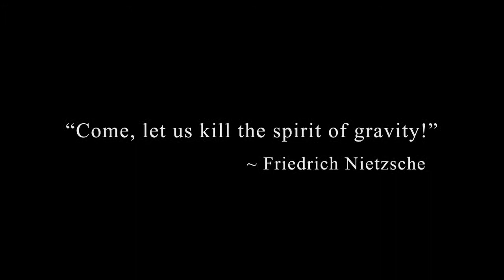Inversion - Ready to Fight Trailer [HD]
Developer: Saber Interactive
Publisher: Namco Bandai Games
Platforms: PC, Playstation 3, Xbox 360
Release Date: June 5, 2012